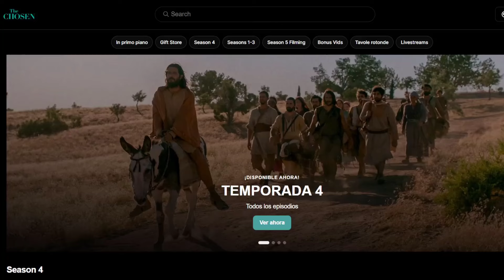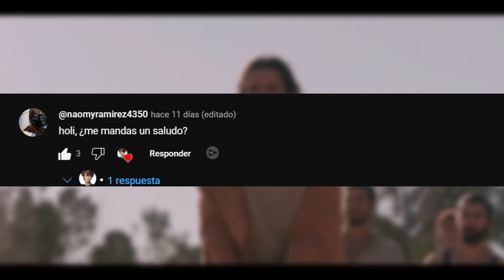Análisis profundo de la TRAGEDIA, LA MUERTE. DOLOR Y PENA | The Chosen TEMPORADA 4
The Chosen, es la serie sobre Jesús de Nazareth más famoso de estos tiempos y la mejor según mi punto de vista, pero la temporada cuatro, fue profunda se hablaron temas intensos y personajes como Jesús, Judas, Thomas son relevantes para la historia que quiere contar la serie...
Aún recuerdo ver el capitulo uno de la primera temporada y la forma que me impacto su final y desde ese momento fue un no parar, rápidamente me encariñe con Mateo, me sorprendió tramas tan solidas como la de Nicodemo, Simón, Thomas entre otras que entre muchos de su diálogos, había una profundidad en los personajes que no había visto en otra serie que adaptara la vida de estos personajes, en especial con Jesús ya que en sus primeras temporadas me presentaron a Jesús, cercano, humano, amigo, recuerdo aun ese capitulo final de la segunda temporada con las bienaventuranzas y con Jesús a punto de dar uno de los pasos mas grandes de toda su vida...
0:00 Introducción
1:59 The Chosen
3:20 Temporada 4
6:15 La historia
13:42 Judas
18:27 Thomas
21:35 Jesús
25:54 Conclusión
Hey! Como están me presento, me llamo Luciano, pero en este canal me conocerán como LuciFlix, en este canal me dedicare a subir, reseñas de películas, ya sean de superhéroes, bíblicas, animes, películas animadas y de todo tipo siempre y cuando sea de mi agrado, intentare aprovechar algunas películas, hasta videojuegos creo, que vi o jugué en mi infancia o adolescencia, espero la verdad que me apoyen en este nuevo inicio, ya que este canal solo será exclusivamente para reseñas.
Mi objetivo es llegar a resumir algunas de mis películas favoritas y tomarme con humor aquellas películas que me disgustaron, vine aquí a divertirme y quiero divertir a otras personas y espero llegar a cumplir ese objetivo algún día.
En fin yo soy LuciFlix y bienvenidos a mi Canal.